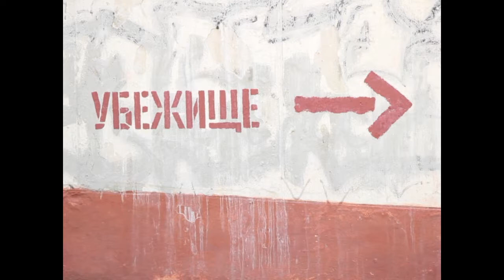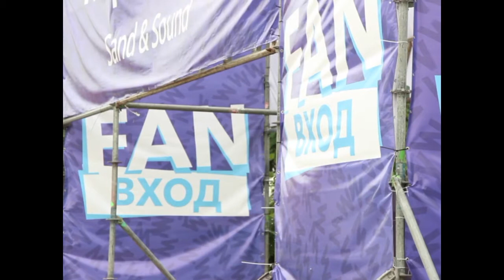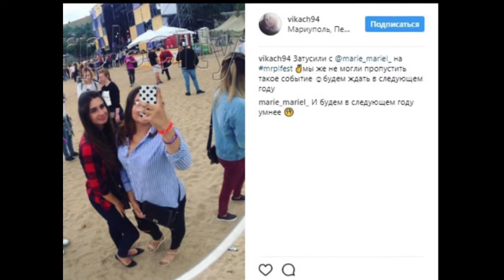Модіжний мікс 16.07.2017